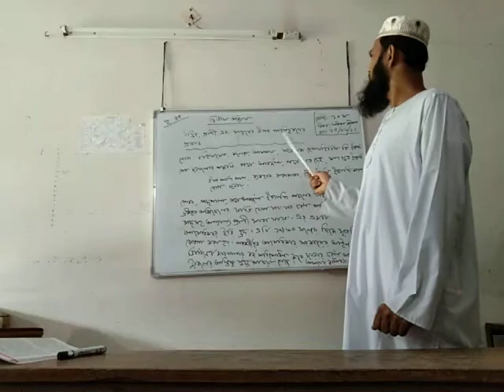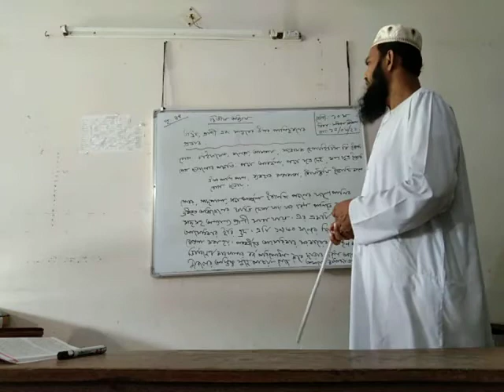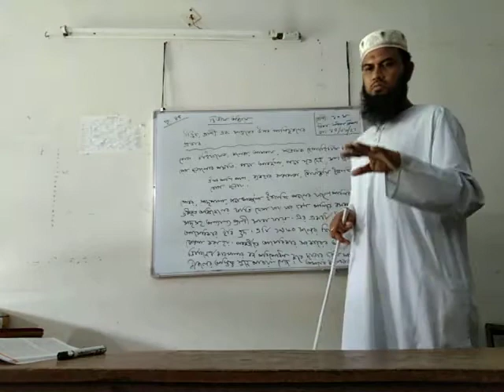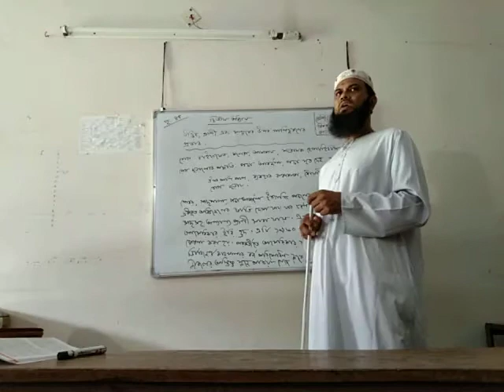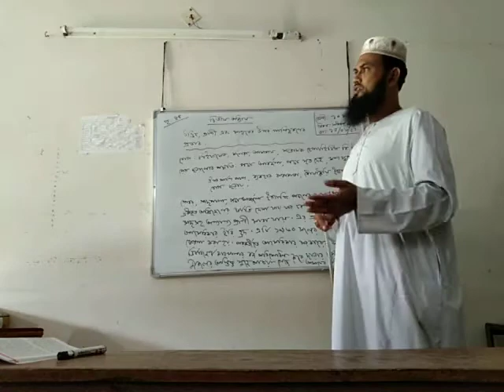শ্রেনি-১০ ম,সহকারি শিক্ষক, সাধারণ বিজ্ঞান, মো.সাদেকুর রহমান